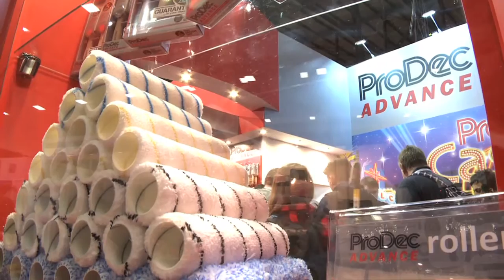National Painting & Decorating Show 2015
Filmed at The National Painting & Decorating Show 2015 in Coventry